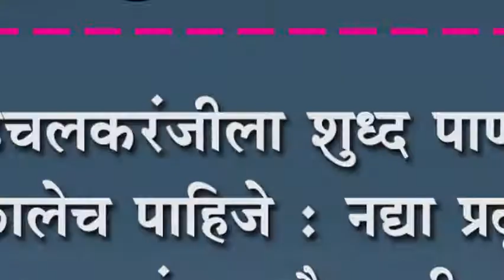इचलकरंजीला शुध्द पाणी मिळालेच पाहिजे : नद्या प्रदूषण करणा-यांवर फौजदारी करा